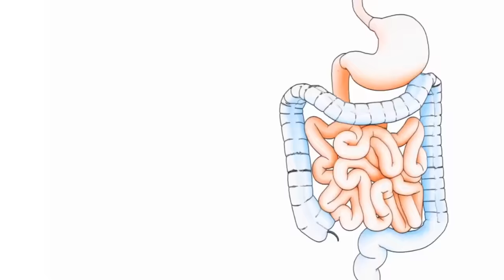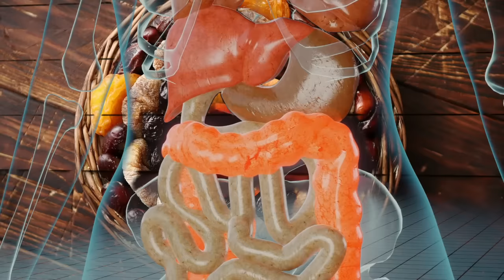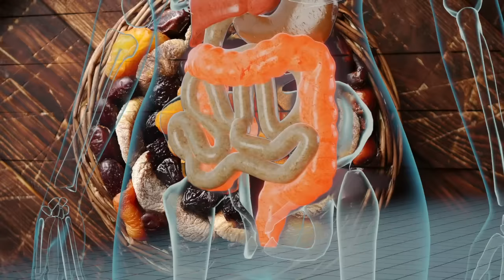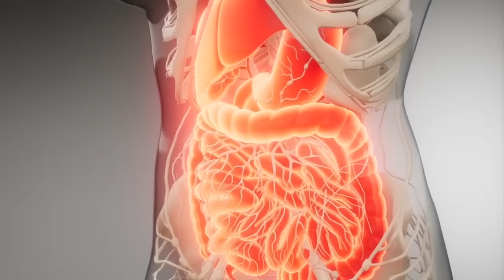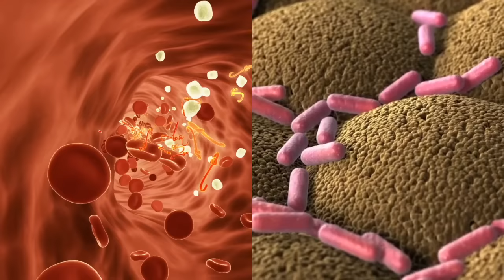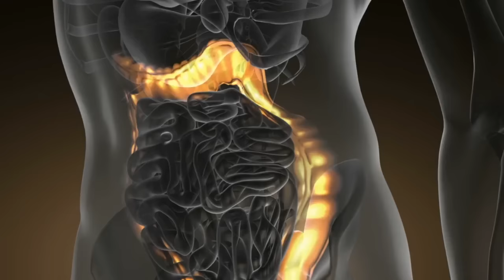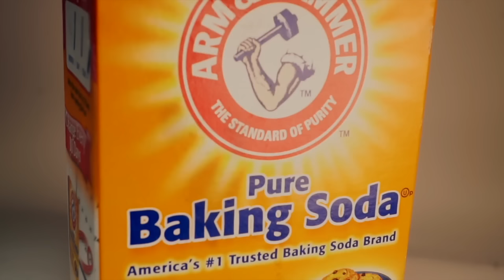Comment se débarrasser de la CONSTIPATION pour toujours ! Moyens pour un nettoyage intestinal rapide